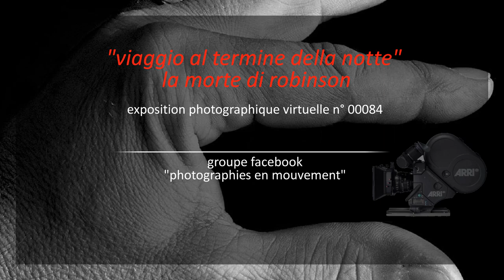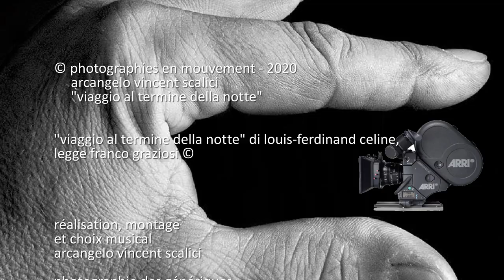084. 20200323 - "Viaggio al termine della notte" di Céline - montage Arcangelo Vincent Scalici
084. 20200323 - "Viaggio al termine della notte" di Céline, Franco Graziosi © - photos et montage Arcangelo Vincent Scalici - groupe facebook "Photographies en mouvement" - playlist 01/01 youtube